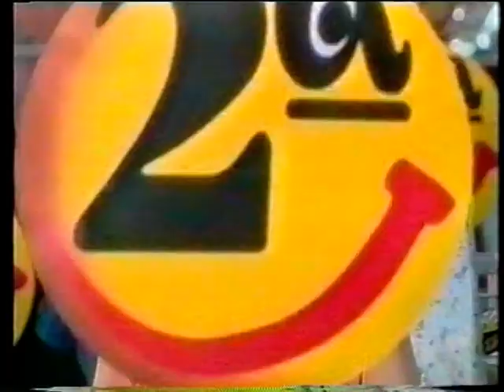Comerciais | Rede Globo exibido no dia 17/08/1997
Propagandas comerciais da Rede Globo exibido no dia 17/08/1997

Olá amigos como colaboração e incentivo ao canal pedimos sua ajuda com uma pequena doação.Todos nós sabemos o quanto é difícil postar conteúdo no YouTube.Por isso contamos com sua ajuda.

Nubank:
Agência: 0001
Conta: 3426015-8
Banco: Nu pagamentos SA

PagSeguro:
Banco: 290 - PagSeguro Internet S.A.
Agência: 0001
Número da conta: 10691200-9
Tipo: Conta de pagamento

Inter:
Banco: 077
Agência: 0001-9
Conta: 62383507

Next:
Banco: Next-237
Agencia: 3929
Conta Corrente: 500738-0